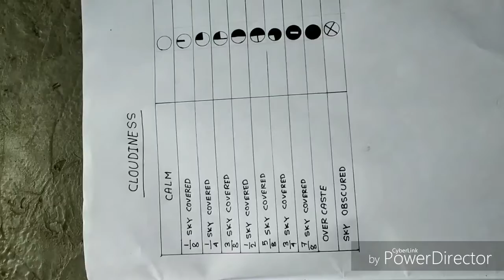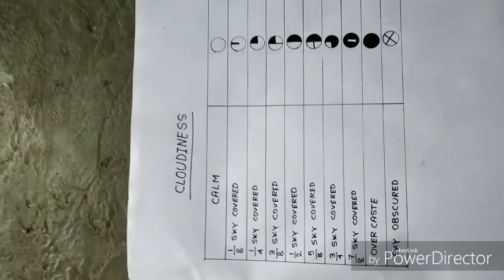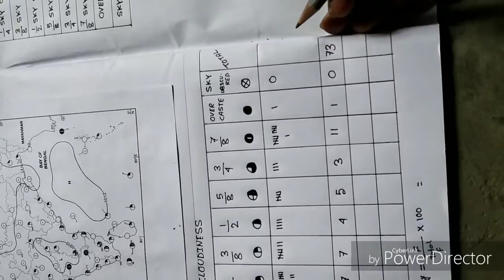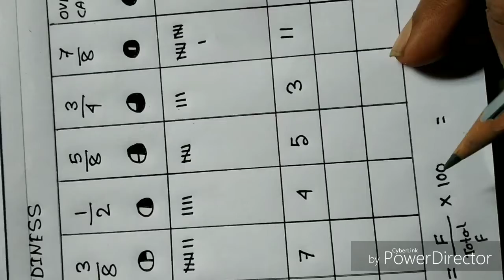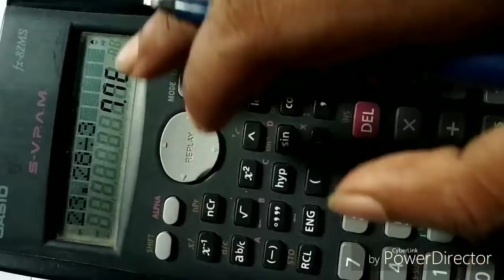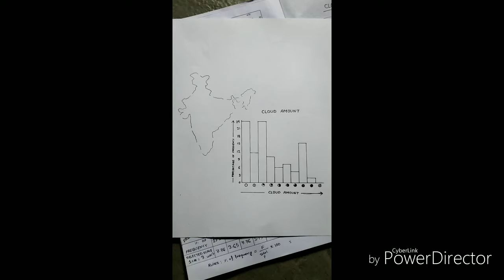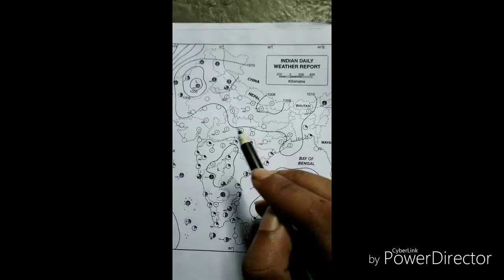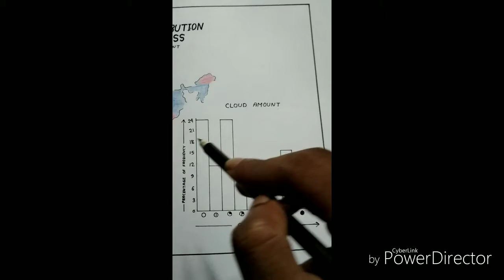Weather Map - CLOUDINESS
আশা করি তোমাদের এটা কাজে আসবে দারুন ভাবে।